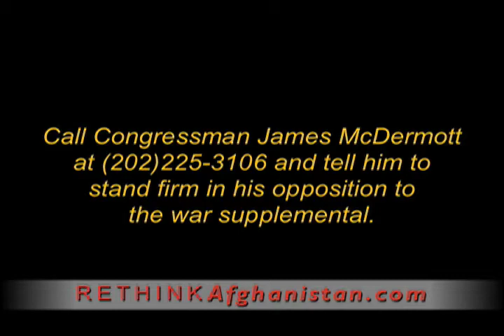Tell James McDermott to stand firm in his opposition to the war supplemental